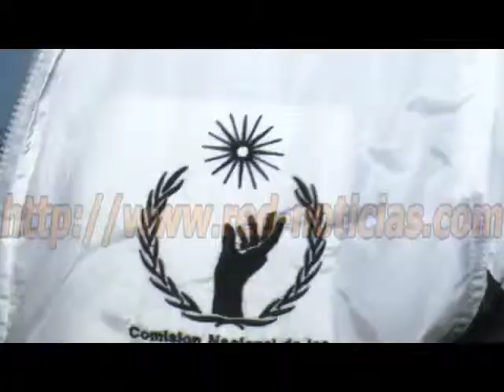RED Noticias - Realiza CNDH peritaje de balística en el lugar del desalojo